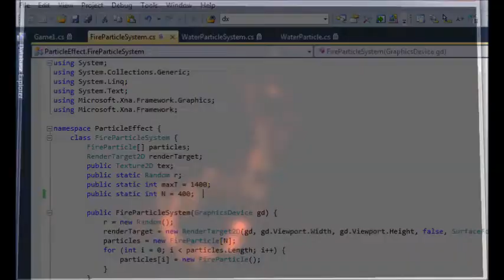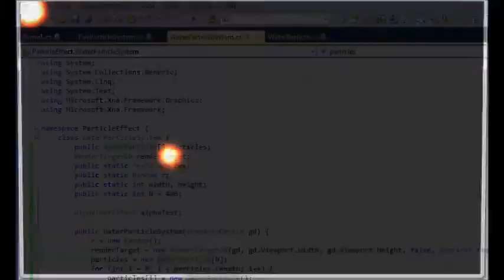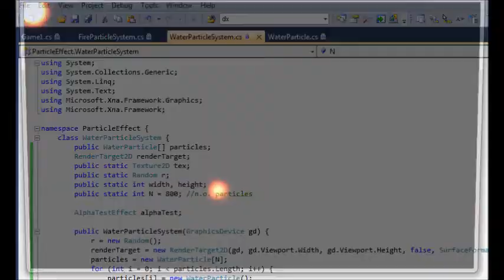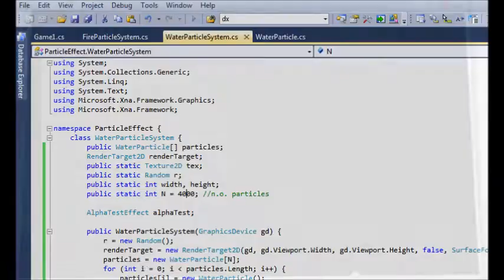Particle Effects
A simple fire and water effect programmed in c# with XNA.

The water is made using metaballs and there is no interaction between the water particles yet. Still a lot of room for improvement of course!